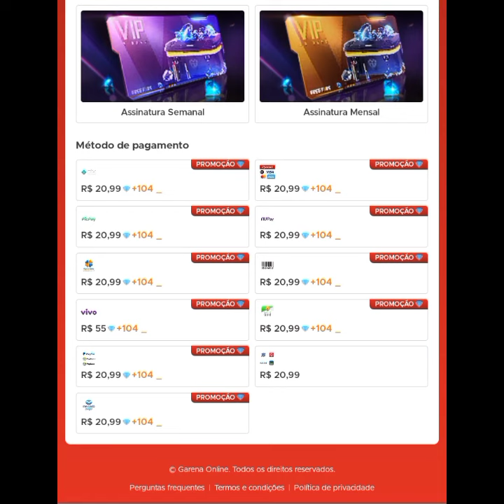nova atualização do preço da recarga jogo rei dos cones